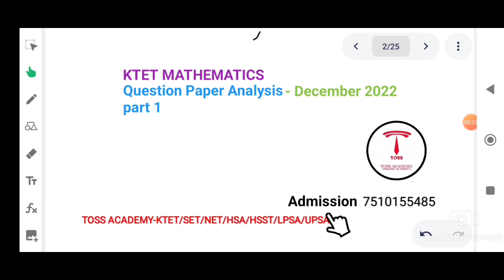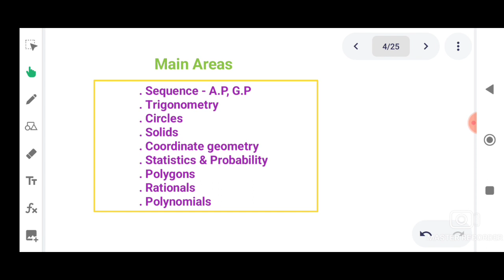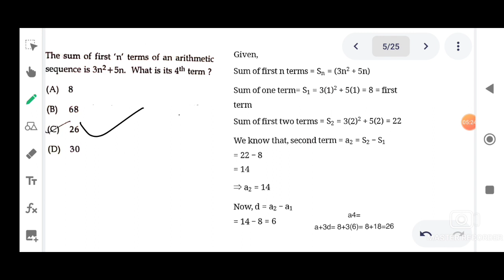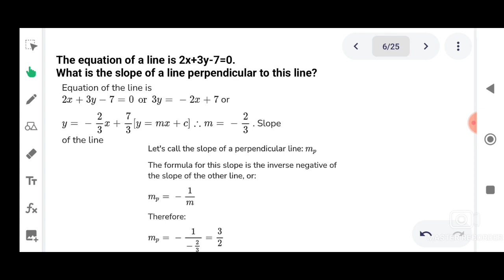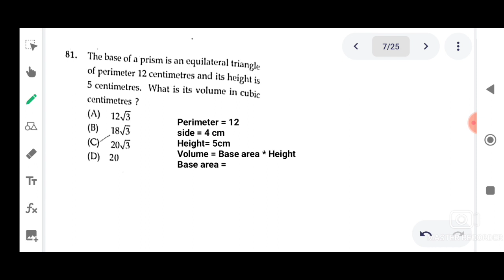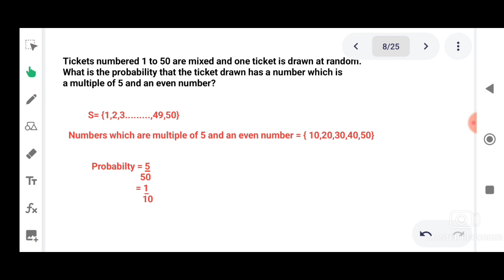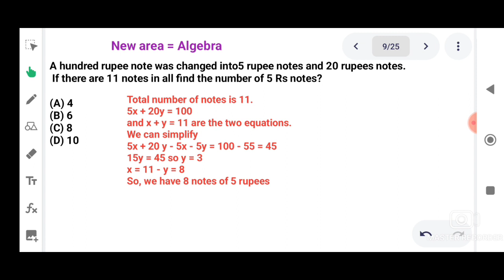ktet category 3 maths-october 2022 question paper-application level questions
TET#KTETCATEGORY3#KTETMATHS#KTET3MATHS#KERALATEACHERELIGIBILITYTEST

COURSES:
KTET CATEGORY 1,2,3&4
PHYSICAL SCIENCE
NATURAL SCIENCE
SOCIAL SCIENCE
MATHS
ENGLISH
MALAYALAM
HINDI